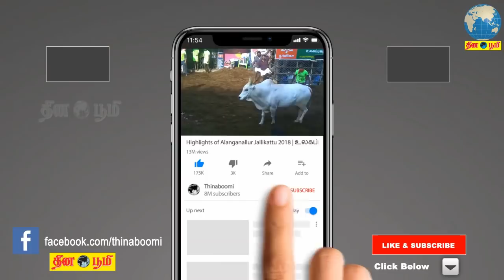ஆழ்ந்த காற்றழுத்த தாழ்வு மண்டலம்: இன்று புயலாக மாறுகிறது -வானிலை ஆய்வு மையம் தகவல்